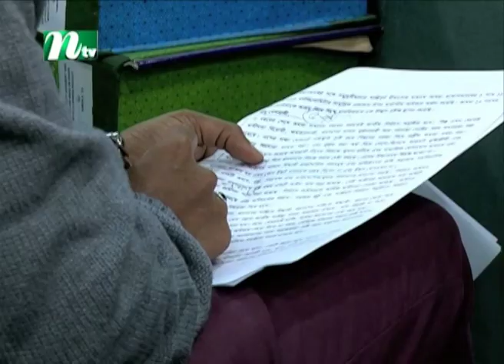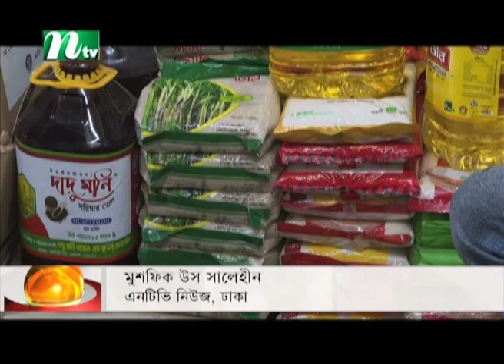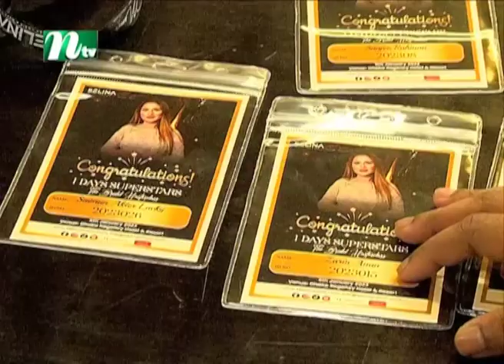🟢 রাতের খবর : ০৬ জানুয়ারি ২০২৩ | NTV News | NTV News Bulletin